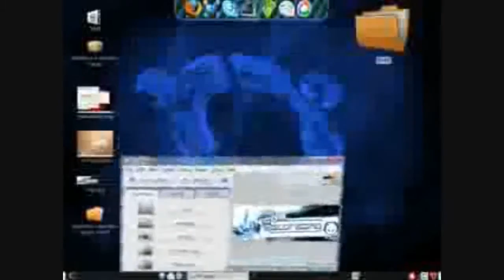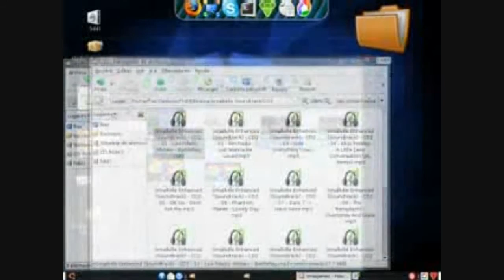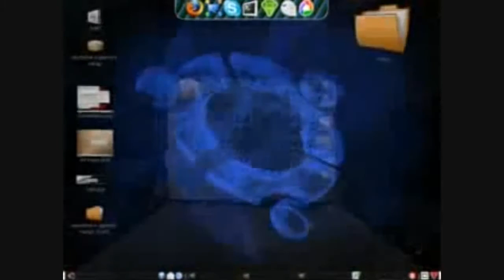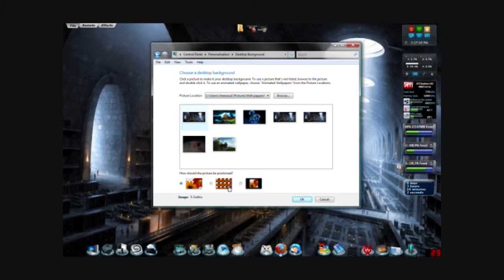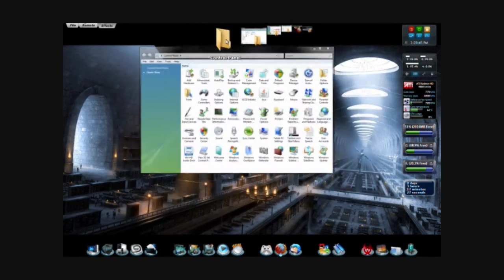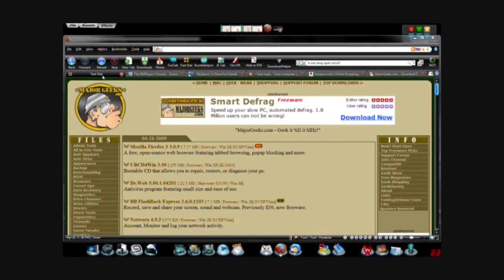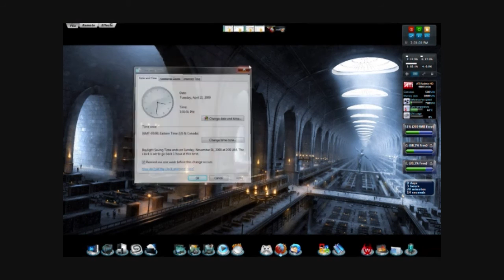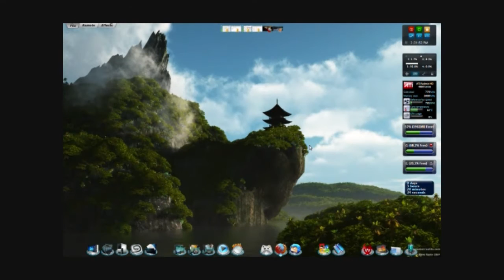LINUX UBUNTU VS WINDOWS VISTA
A more realistic comparison then the original video
to be honest when you don't "fix" the results  in your favor they seam pretty dam close to me